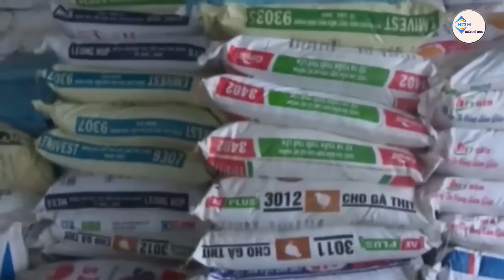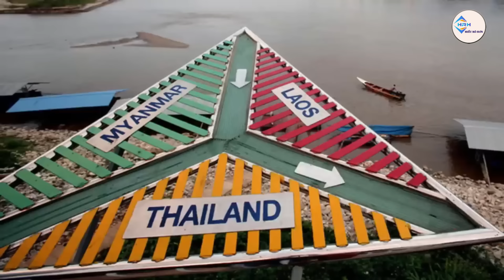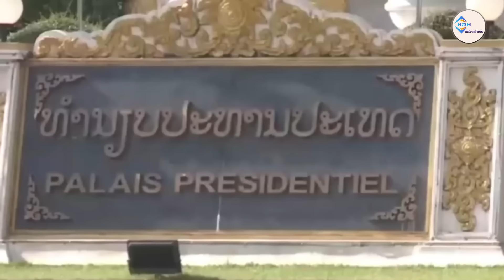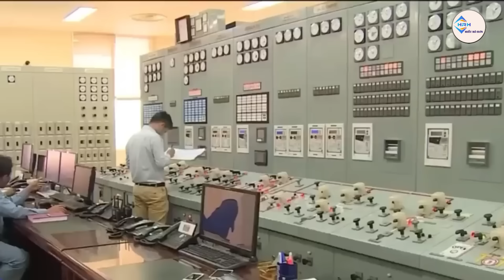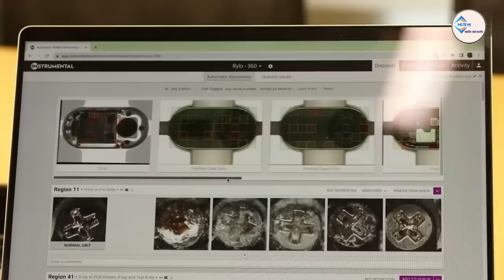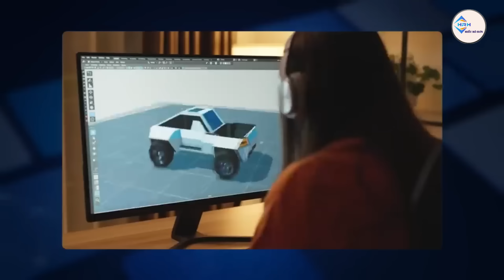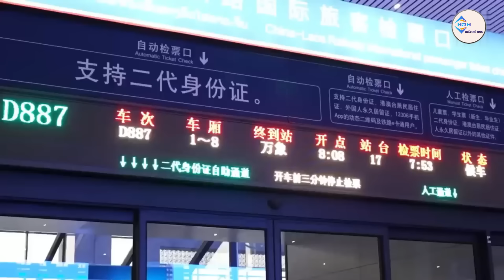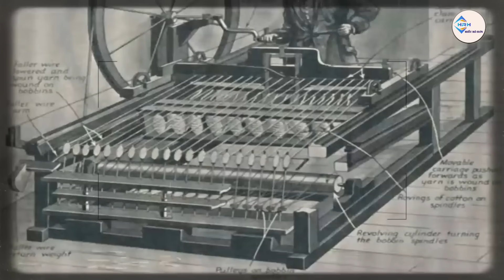Trung Quốc Dùng Lào Cô Lập Việt Nam Liệu Lào Có Rời Xa Việt Nam | Hiểu Rõ Hơn